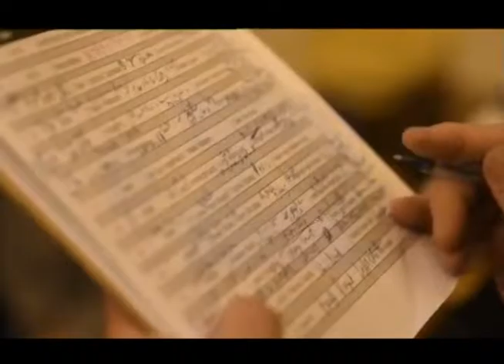Musicos en los trenes de New York.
El reporte de Manny Gomez
Visita mi Web.